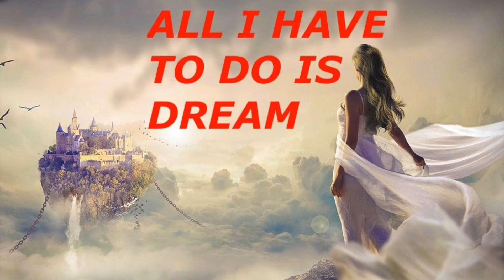ALL I HAVE TO DO IS DREAM - ARTHUR & PATRICK - JANGLE POP SONG - FROM 1958 ( FULL DUET )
Song written by Felice & Boudleux Bryant in 1958
For the first time realeased by The Everly Brothers .
This is the full cover from Arthur & Patrick .
( The Everly Cousins )
We are not owner from this music and claim no ownership .
Video editing by Arthur .
Lied geschreven door Felice & Boudleux Bryant in 1958
Voor het eerst uitgebracht door The Everly Brothers
Dit is de cover van Arthur en Patrick in volledig duet .
The Everly Cousins )
Wij zijn géén eigenaar van dit lied .
Video samenstelling : Arthur.